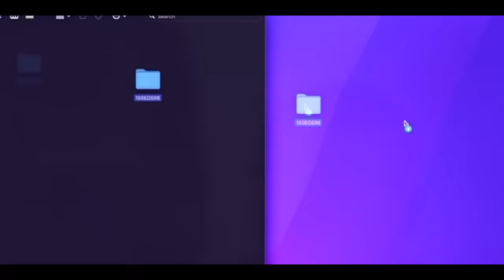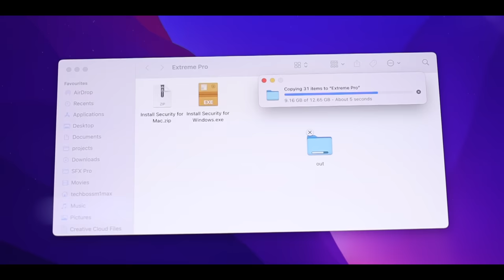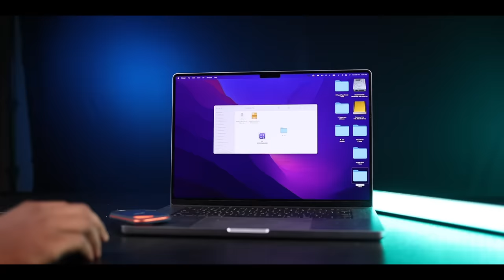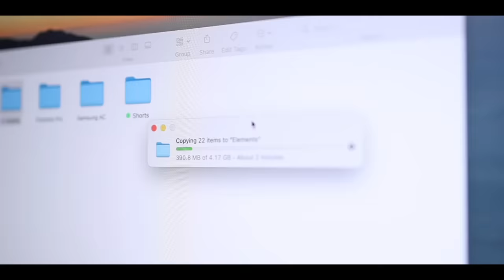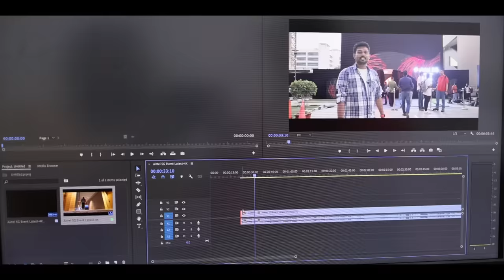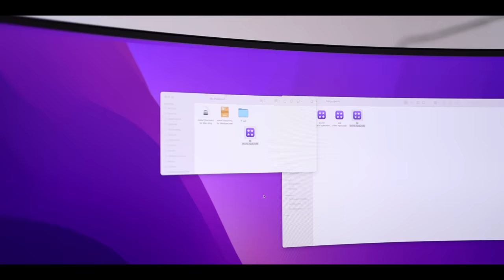🤘🏼 தடாலடி!!!⚡️Ultimate Rugged SSD *UNEXPECTED SPEED*👀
Time Stamp
00:00 Intro
00:42 SanDisk Extreme Pro
02:53 WD Elements SE
03:56 SanDisk Extreme
05:17 WD My Passport
06:17 End